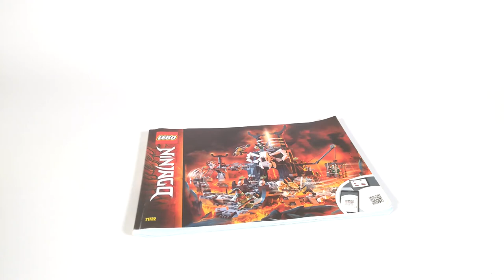LEGO® 71722 B-Modell - Gruseliges Verlies wird Solide Basis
B-Modell / Alternativmodell / MOC für das LEGO® Set 71722-1 Skull Sorcerer's Dungeons aus der LEGO® Ninjago Serie von 2020.

Diese LEGO® Grundplatte stellt eine Nachbildung der LEGO® Raised Baseplate dar, die zum Beispiel im legendären Black Knight's Castle - 6086-1 aus der LEGO® Castle Serie vorkam.
Die Erhöhte Grundplatte hat eine mit Lava gefüllte Grube und ist sehr stabil, sodass sie eine große LEGO® Burg für etliche LEGO® Ritter tragen kann.